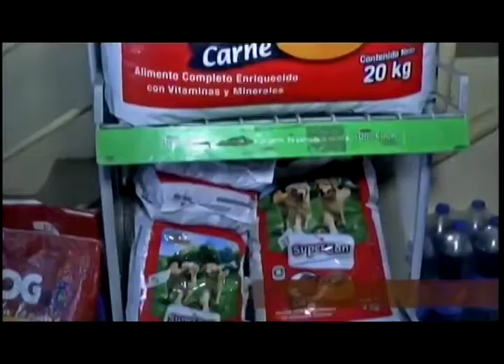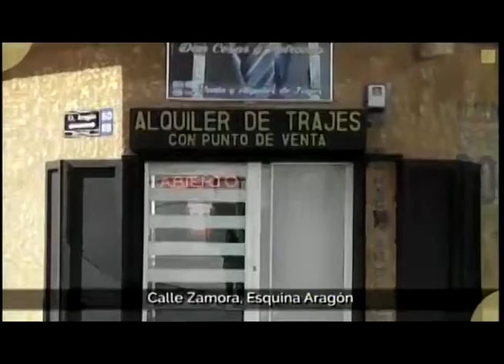APLOMO LIMPIO 23 03 2021